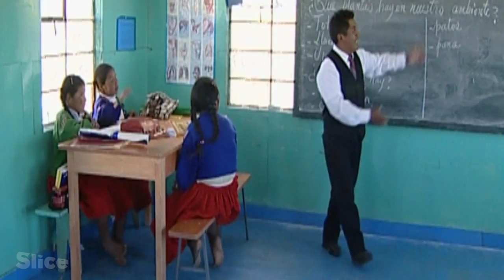Living on the lake Titicaca l SLICE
Slice invites you to Lake Titicaca: the highest navigable lake in the world. Here live the descendants of the Uros Indians.
250 families live in amazing floating islands and make their living from this freshwater sea.
An unusual world, between heaven and reeds.

Extract from the documentary: “People of the World - People of the Andes”
Direction: Jean-François Bordier
Production: MC4